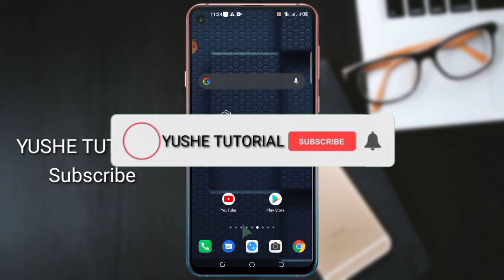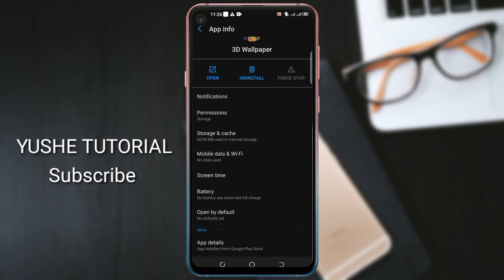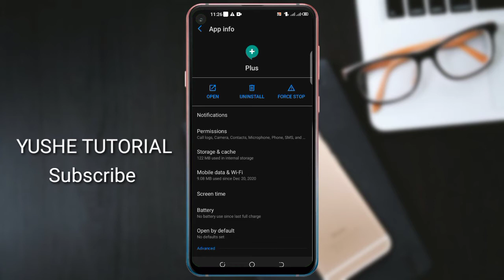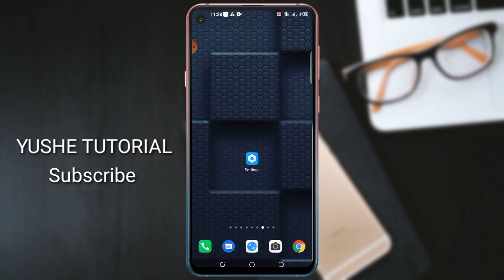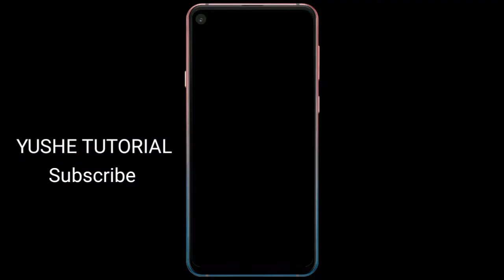ስልካችሁ data ዳታ እንበላ ላስቸገራችሁ አሁኑኑ ይህንን ማስተካከል አለባችሁ halal midya abugida mïsrå abrelo hd